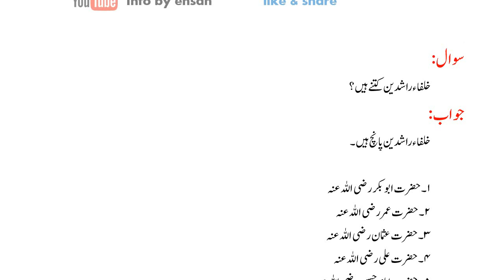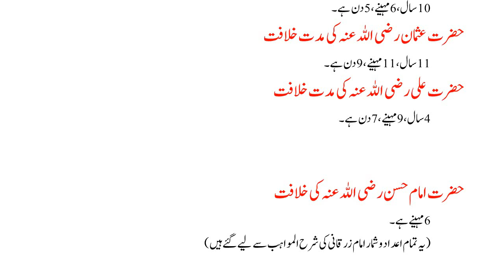Khulafa e Rashideen Meaning, Names and Duration of their Caliphates in Urdu | info by Ehsan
Khulafa e Rashideen Meaning, Names and Duration of their Caliphate in Urdu | info by Ehsan

Four questions are answered in this video:
1st= khulfa e rashideen kin ko kaha jata hai
2nd= khulfa e rashideen ke naam kya hain
3rd= khilafat e rashida kitne saal rahi
4th= khulfa e rashideen kitne hain